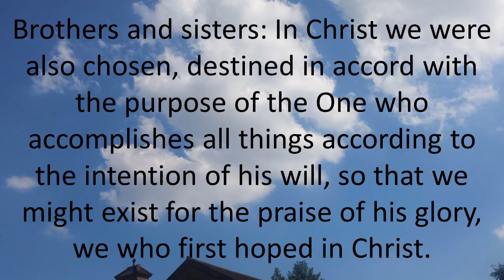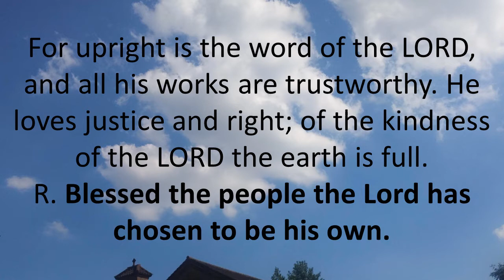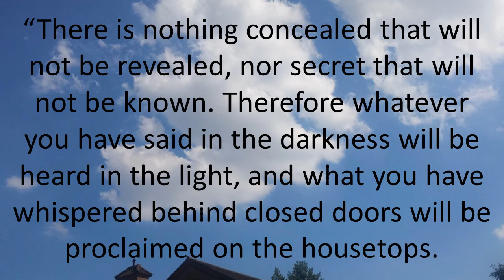Daily Bible Reading 14 October 2016 of Catholic Mass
Friday of the Twenty-eighth Week in Ordinary Time
Lectionary: 471
Reading 1 EPH 1:11-14

Brothers and sisters:
In Christ we were also chosen,
destined in accord with the purpose of the One
who accomplishes all things according to the intention of his will,
so that we might exist for the praise of his glory,
we who first hoped in Christ.
In him you also, who have heard the word of truth,
the Gospel of your salvation, and have believed in him,
were sealed with the promised Holy Spirit,
which is the first installment of our inheritance
toward redemption as God’s possession, to the praise of his glory.

R. (12) Blessed the people the Lord has chosen to be his own.
Exult, you just, in the LORD;
praise from the upright is fitting.
Give thanks to the LORD on the harp;
with the ten stringed lyre chant his praises.
R. Blessed the people the Lord has chosen to be his own.
For upright is the word of the LORD,
Blessed the nation whose God is the LORD,
the people he has chosen for his own inheritance.
From heaven the LORD looks down;
he sees all mankind.
Alleluia PS 33:22

May your kindness, LORD, be upon us;

At that time:
So many people were crowding together
that they were trampling one another underfoot.
Jesus began to speak, first to his disciples,
“Beware of the leaven–that is, the hypocrisy–of the Pharisees.

“There is nothing concealed that will not be revealed,
nor secret that will not be known.
Therefore whatever you have said in the darkness
will be heard in the light,
and what you have whispered behind closed doors
will be proclaimed on the housetops.
I tell you, my friends,
do not be afraid of those who kill the body
but after that can do no more.
I shall show you whom to fear.
Be afraid of the one who after killing
has the power to cast into Gehenna;
yes, I tell you, be afraid of that one.
Are not five sparrows sold for two small coins?
Yet not one of them has escaped the notice of God.
Even the hairs of your head have all been counted.
You are worth more than many sparrows.”